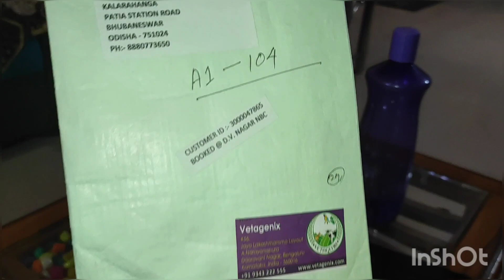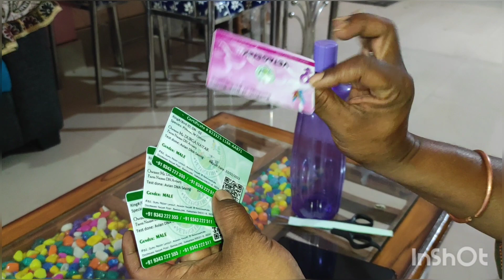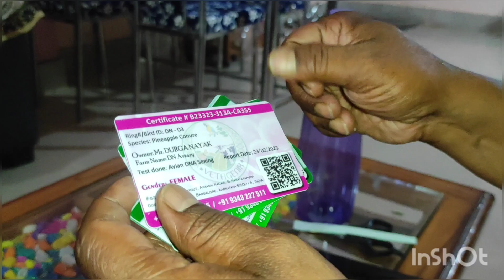DNA results for CONURE birds🦜